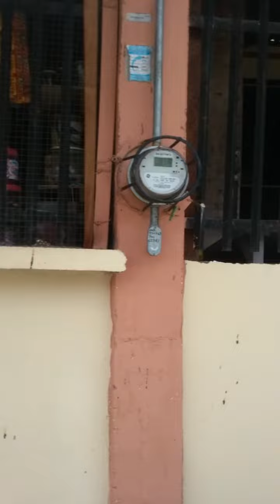Toril davao 11 16 2022